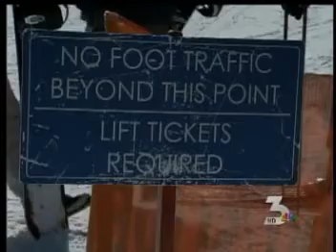Las Vegas Ski & Snowboard Resort Prevents Avalanches in Lee Canyon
Las Vegas Ski & Snowboard Resort has one of the best avalanche safety programs in the country.